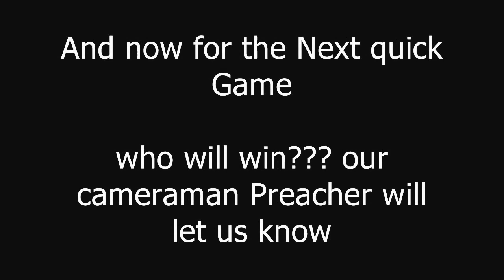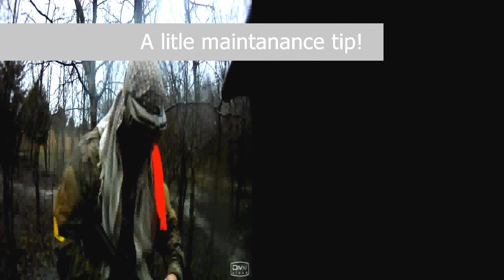Preacher - 3-7-10 Private Airsoft game at Forney, TX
This video featuring Preacher filming with a Contour HD POV camera. This video was taken after lunch when the rain was coming down pretty hard. The cam was not set for lowlight so the quality is not the best and this is also the first time we used this thing. Preacher is using a Bravo RDW with a Sstema motor, mosfet, and a 7.4v 1350 mah battery.